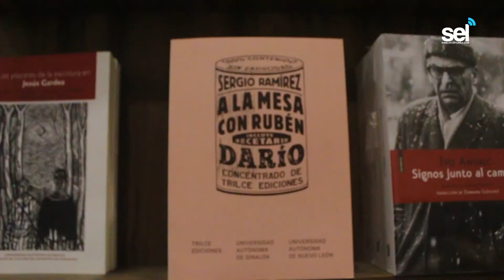Rector Guerra Inaugura Feria del Libro de la UAS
*Lo mejor de la cultura sinaloense
*Labastida, Ruy Sánchez, Elmer Mendoza